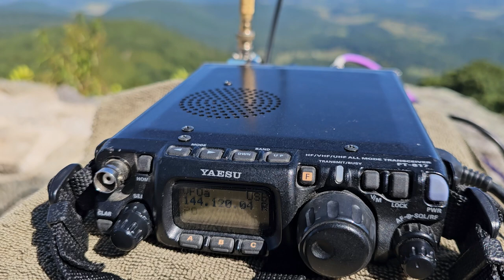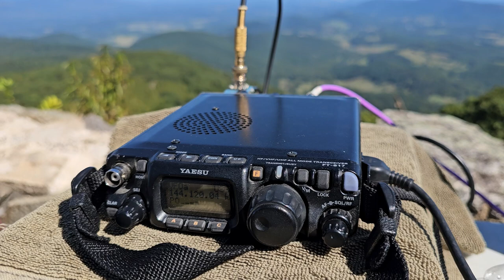VE3FN @ 885.692 km / 550.34 miles on 10 GHz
VE3FN 10 GHz SIGNAL FROM (FN26RF) TO HOGBACK OVERLOOK (FM08US). 48 dB SNR.